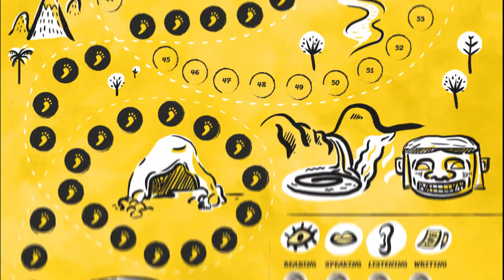YELLOW EXPLORER - I don't want